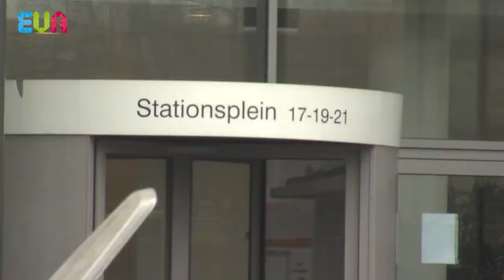Zeg het maar! - voor het station in Amersfoort - Onderwerp: fietsen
Een programma van EVA, waarin Amersfoorters en Leusdenaren kwijt kunnen wat ze kwijt willen! Deze aflevering is opgenomen voor het station in Amersfoort rondom de fietsenstalling.